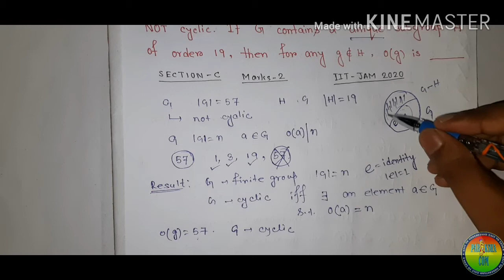IIT JAM 2020 Abstract Algebra Solution||Pariksha Dot Com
In this video, we have discussed a problem of abstract algebra which asked on iit jam 2020.